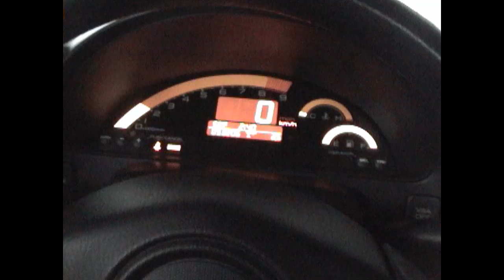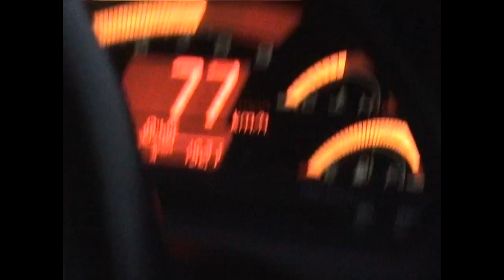Alexandre Honda S2000 Ap2 Movie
Waiting summer 2011 Honda S2000 Berlina Black Ap2 with few mods Invidia Fujita CAI